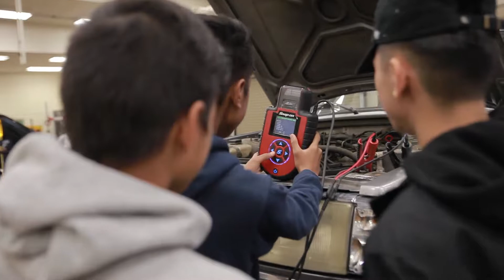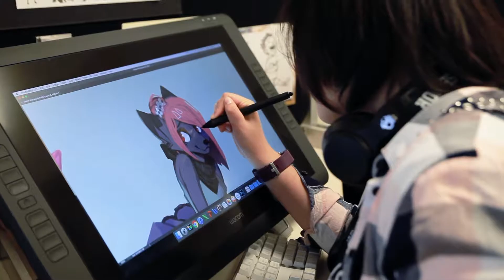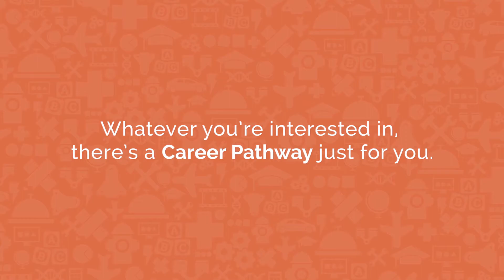High School Construction Technology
Learn about Construction Technology and Career Pathways at the East Side High School District. Features the Building Skills program by Paxton/Patterson.